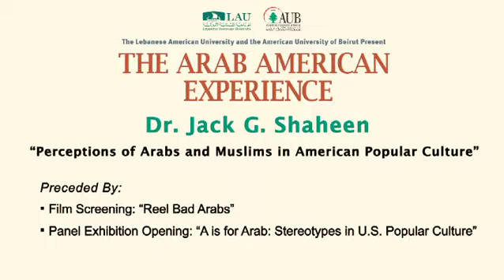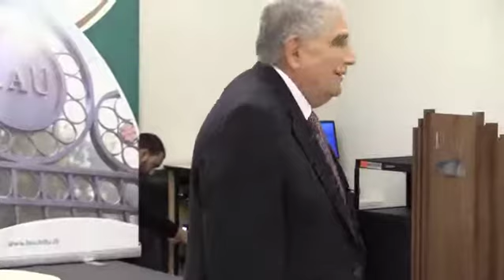An Evening with Dr. Jack Shaheen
LAU and AUB welcomed acclaimed author Dr. Jack Shaheen as a guest speaker at the Arab American Experience series, held at LAU’s New York Headquarters and Academic Center in April 2015. Shaheen kicked off the event with his panel exhibit, "A is For Arab: Stereotypes in U.S. Popular Culture,” a screening of his film, “Reel Bad Arabs,” and a lecture about his work documenting stereotypes of Arabs in the media.